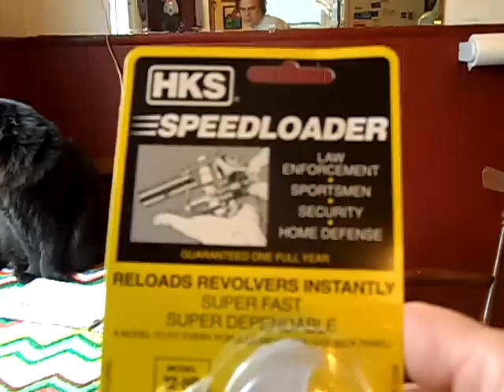H&R model 929 .22LR 9 Shot speed loaders unboxing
I just got these 22lr speed  loaders in the mail for my revolver. They seem to work fairly well.